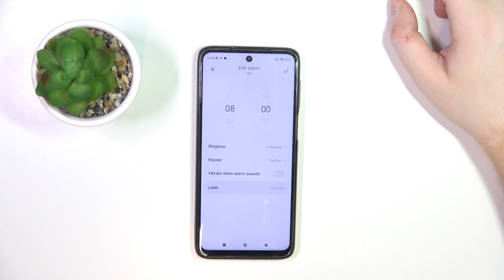How to Change Alarm Ringtone on Xiaomi Redmi Note 9s?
Find out more:
Personalize your wake-up experience on the Xiaomi Redmi Note 9S by learning how to change the alarm ringtone to your favorite tune. While the default alarm sound may be sufficient, choosing a custom ringtone can add a personal touch to your mornings. This tutorial will guide you through the simple steps to change the alarm ringtone on your Redmi Note 9S, allowing you to wake up to the sound of your choice.

How do I change the alarm ringtone on my Xiaomi Redmi Note 9S?
Can I use any audio file as an alarm ringtone on the Redmi Note 9S?
Are there built-in alarm tones available for selection on the Redmi Note 9S?
Can I set different alarm tones for different alarms on my Xiaomi Redmi Note 9S?
Is there a way to preview alarm tones before selecting them on the Redmi Note 9S?